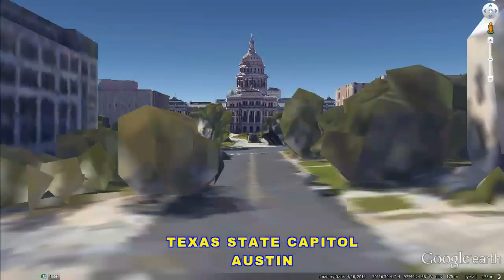HISTORICAL PLACES OF TEXAS STATE,U S A IN GOOGLE EARTH PART ONE ( 1/2 )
HISTORICAL PLACES OF TEXAS STATE,U S A  PART ONE (1/2)

1. TEXAS STATE CAPITOL,AUSTIN   30°16'29.11"N  97°44'25.17"W
2. MUSEUM OF NATURAL SCIENCE,HOUSTON  29°43'19.19"N  95°23'22.27"W
3. ST.PATRICK CATHEDRAL,EL PASO   31°45'56.83"N 106°29'34.24"W
4. COLOURFUL CAR PARKING,SULPHUR SPRINGS  33° 8'22.14"N  95°37'13.48"W
5. FORT TRAVIS,PORT BOLIVAR  29°21'52.82"N  94°45'31.45"W
6. PEROT MUSEUM OF NATURE&SCIENCE,DALLAS  32°47'12.89"N  96°48'23.84"W
7. CHURCH OF JESUS CHRIST,HOUSTON  29°59'58.90"N  95°31'59.54"W
8. BULL HEAD ROCK,LLANO COUNTY  30°35'4.27"N  98°48'38.24"W
9. KETTLE HOUSE,GALVESTON  29°12'16.94"N  94°56'38.91"W
10. HAMILTON POOL,AUSTIN  30.34227°N 98.12693°W
11. MUSEUM OF FINE ARTS,HOUSTAN  29°43'32.14"N  95°23'25.53"W
12. GIANT GIRAFFE,DALLAS  32°44'37.81"N  96°48'52.08"W
13. BEER CAN HOUSE,HOUSTON   29°45'49.53"N  95°25'8.44"W
14. MISSION SAN JOSE,SAN ANTONIO  29°21'44.23"N  98°28'46.81"W
15. GIANT RING,COLLEGE STATION   30°36'31"N   96°20'10"W
16. CHURCH OF JESUS CHRIST,DALLAS  32°54'51.64"N  96°47'46.97"W
17. SIX FLAGS FIESTA,SAN ANTONIO  29°35'56.28"N  98°36'39.68"W
18. HISTORIC PLEASURE PIER,GALVESTON ISLAND 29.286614°N 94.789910°W
19. ZOO & ACQUARIUM,SAN ANTONIO 29.4648°N 98.4719°W
20. USS LEXINGTON,CORPUS CHRISTI  27°48'53.38"N  97°23'19.73"W
21. SEA WORLD,SAN ANTONIO  29°27'21.63"N  98°42'0.34"W
22. ST.PETER'S CHURCH,LAREDO  27°30'24.22"N  99°30'38.09"W
23. BULL STATUE,AMARILLO  35°11'36.48"N 101°45'17.11"W
24. RANDOLPH FIELD,RANDOLPH AFB 29°32'9.69"N 98°16'57.89"W